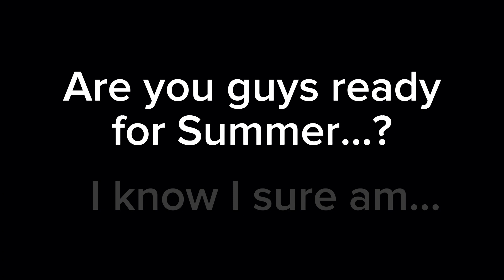A small edit I made for the Summer :)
Wishing all of you a nice and warm Summer!